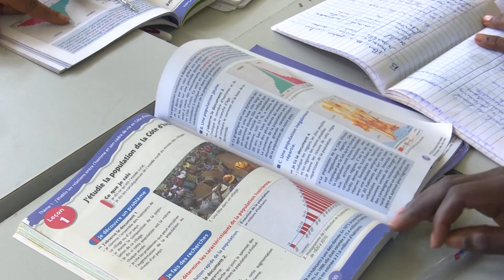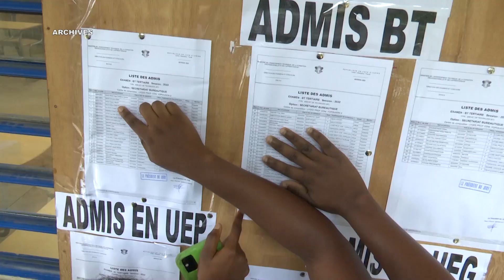Le Ministère de l’Enseignement technique donne les raisons du changement aux candidats non orientés